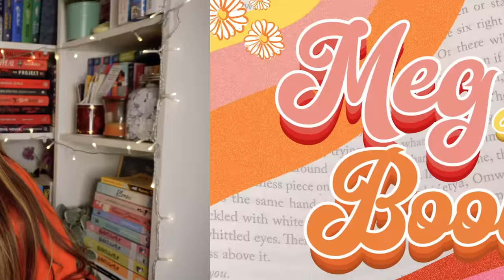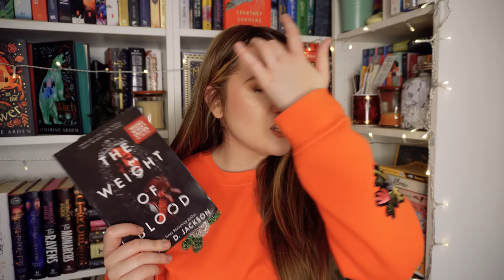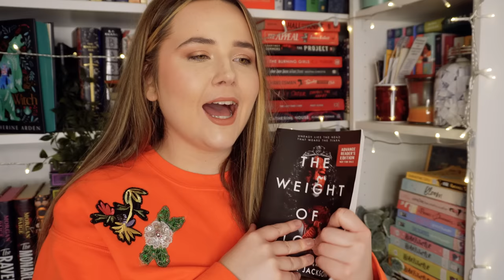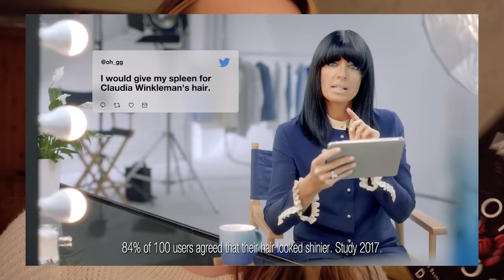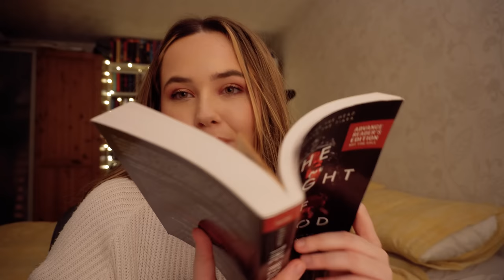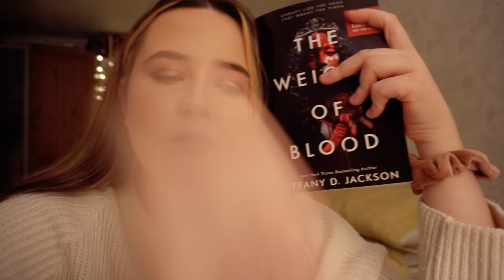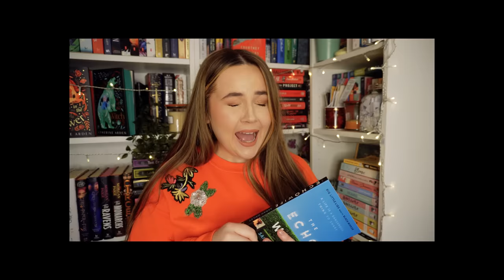reading the books tbr cluedo FORCED ME to read 📚 reading vlog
tbr cluedo picked these books for me to read... did it do a good job?👀